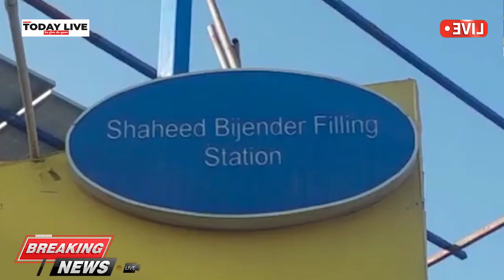Rewari में बेखौफ बदमाश, 20 मिनट में 4 पेट्रोल पंप से लूटे 1 22 लाख रु , फायरिंग में कर्मचारी घायल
हरियाणा के रेवाड़ी जिले में दिल्ली-जयपुर हाईवे पर बदमाशों ने 20 मिनट के अंदर 4 पेट्रोल पंप पर लूट की वारदात को अंजाम दिया...बदमाश फायरिंग कर 1.22 लाख रुपए लूट ले गए. फायरिंग में पेट्रोल पंप का एक सेल्समैन छर्रे लगने से घायल भी हो गया...एक साथ 4 पेट्रोल पंप पर लूट की वारदात के बाद पुलिस महकमे में हड़कंप मच गया...